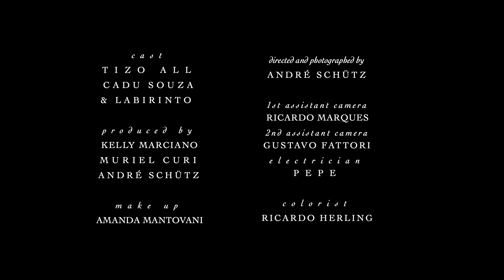Labirinto - Demiurge (Official Video)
European Tour Dates 2019:
18/05 - Berlin (DE) - Pelagic Records Label Night
19/05 - Hamburg (DE) - Astra Stube
22/05 - Bratislava (SK) - Fuga Klub
23/05 - Budapest (HU) - A38
24/05 - Vienna (AT) - Cafe Derwisch
25/05 - Ljubljana (SL) - Channel Zero
29/05 - Oberhausen (DE) - Druckluft
30/05 - Zottegem (BE) - Dunk!festival2019
31/05 - Paris (FR) - Espace B
01/06 - Bilbao (ES) - Mytho
02/06 - Oviedo (ES) - Lata de Zinc
03/06 - Toulouse (FR) - La Cave à Rock
05/06 - Amsterdam (NL) - The Cave
06/06 - Gent (BE) - Asgaard

São Paulo's LABIRINTO are not the spearheads of a vivid local scene, but to stay within the realms of post-rock metaphory, more of an isolated island within a vast ocean of nothingness. There is not much contemporary instrumental heavy music anywhere in South America. There are hardly any record labels and international bands seldomly make it over on tour. All the more surprising that this island of LABIRINTO has been releaseing records for 13 years already.

"They have crafted an epic post-rock album in the truest sense of the word - six songs, 70 minutes running time, but none of it wasted“, Rock-A-Rolla wrote about their debut album „Anatema“, and Rolling Stone praised their live show as "one of the most powerful experiences in the Brazilian independent scene".

„Divino Afflante Spiritu“ is already the band's 10th release, but only the 3rd full-length album. The band's back catalogue is made up of a number of EPs and splits (with THISQUIETARMY among others), a detail which showcases the band's strong roots in the DIY scene. Guitarist Erick Cruxen and drummer Muriel Curi, a long-married couple, have learned how take control of every aspect of the band's universe themselves: from running their own record label to booking their own tours to running their own recording studio, the internationally renowned Dissenso Studios in São Paulo.

The band flew in Billy Anderson for the prodcution of previous album „Gehenna“.This time, Cult Of Luna's Magnus Lindberg was hired, but the entire production happened via the internet, exemplary for this time we live in, without Magnus ever setting foot on Brazilian soil. „Since the pre-production phase, Muriel kept in touch with Magnus“, Cruxen comments. „We talked a lot to him about our plans and ideas for the tracking sessions. He did an online support video session during the recording sessions, and we were aligning ideas for technical decisions. He was monitoring the whole recording process, basically. At the end, we sent him the audio files and he mixed and mastered the album at his own Redmount Studios in Stockholm.“

The result is an album of dense and menacing atmospherics, textural drones carefully layered over and blended into the heavy guitar riffs's shimmering, beautiful distortion-scapes – and for the first time ever, vocals make their debut on a LABIRINTO album, on opening track „Agnus Dei“. „We invited Elaine Campos, she's been singing in Brazilian punk and crust bands for over 20 years“, comments Curi. „It's a huge pleasure for us to have such a veteran from the punk scene, a feminist and anarchist, guest on the track.“

It's clear from the first synth drones inaugurating the opening track that doom lurks on the horizon, that „Divino Afflante Spiritu“ is not going to be a soundtrack to a tropical paradise – it's a dark, cold record. „This album has a great emotional weight, explains Cruxen. „It flourished during a very difficult phase in which we lost a very dear entity. It was a whirlwind of emotions that are materialized whenever we play the songs. This album, more than anything, represents for us loss and suffering, but also, passion and friendship.“